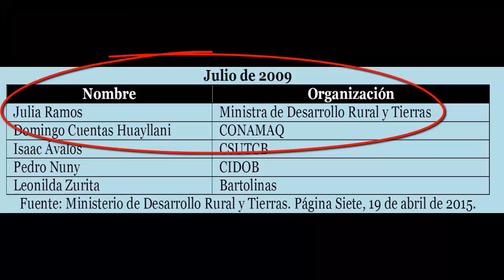Fondo Indígena la Gran Estafa (Trailer) 2019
Sinopsis del video que Evo Morales y Nemesia Achacollo no quieren que veas porque devela la acción del Estado y de los dirigentes de movimientos sociales afines al MAS para apropiarse de los recursos económicos destinados a los pueblos indígenas y su economía.